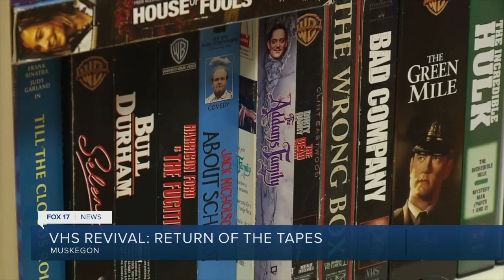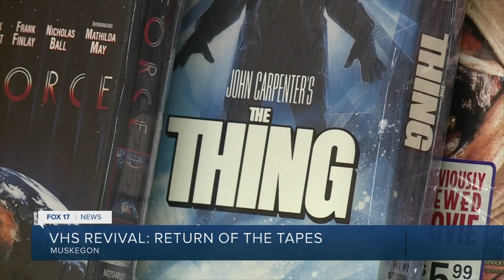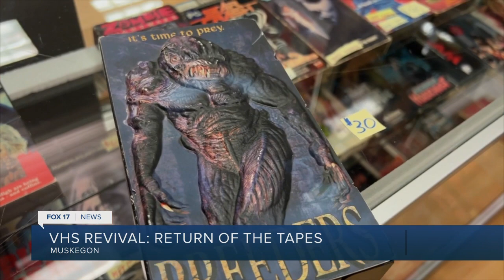VHS revival: Return of the tapes